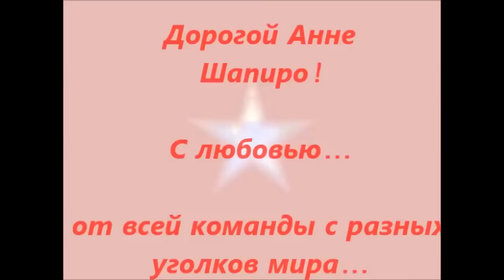Команда приготовила поздравление! Приятно!!!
Заинтересовал наш бизнес? Присоединяйтесь к нам.